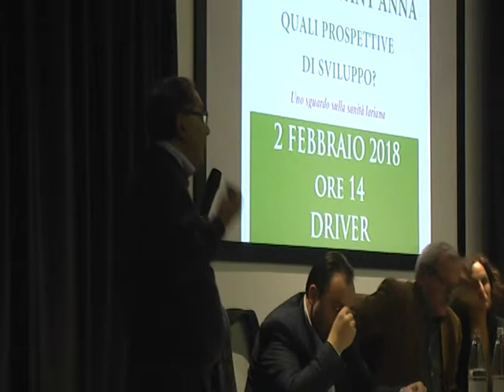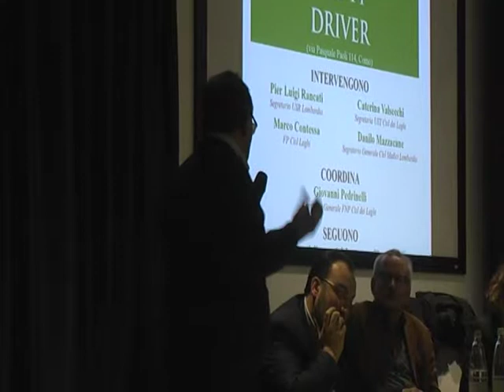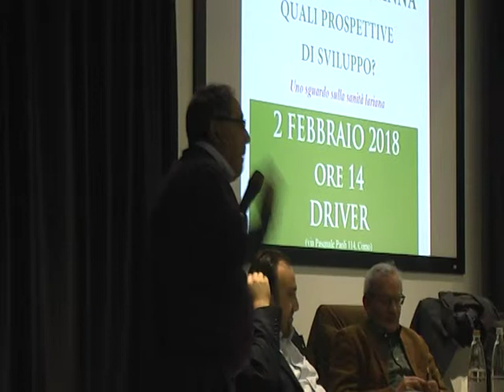Quale futuro per l’Ospedale Sant’Anna? MOV00B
Un quesito importante per il futuro della sanità comasca quello posto dalla Federazione Nazionale Pensionati Cisl dei Laghi e dalla Funzione Pubblica Cisl dei Laghi durante l’incontro “Ospedale Sant’Anna: quali prospettive di sviluppo?” all’Indoor Park Driver di Como venerdì 2 febbraio.
Video di Elisabetta Fontana e Gabriela Yescas